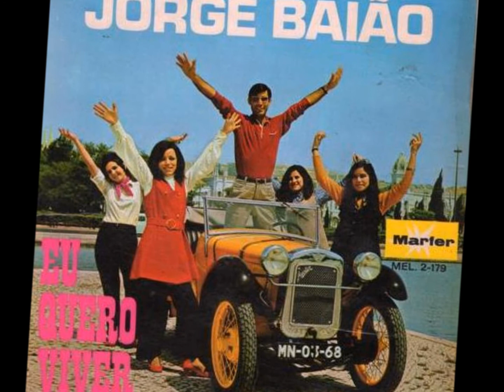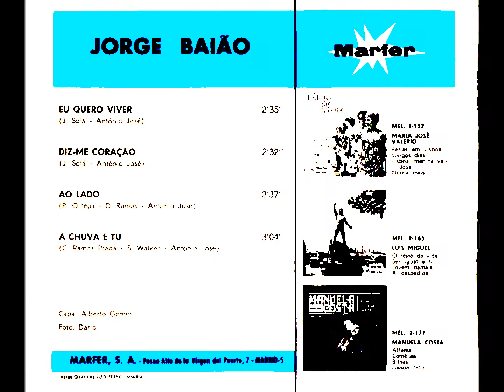Jorge Baião - Diz-me Coração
Uma canção de :
(J. Solá &  António José)
Etiqueta - Marfer